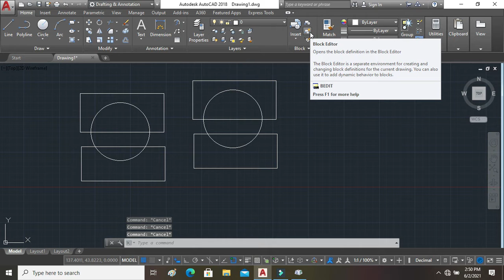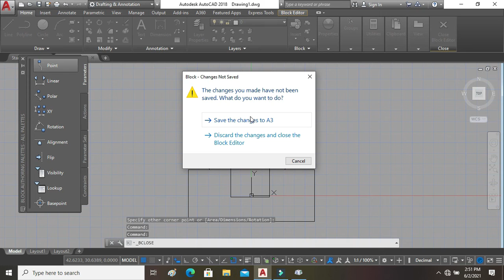How to use block editor in autocad ll Block editor ll cad&tech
In this video we discuss about how we can edit block by using block editor.